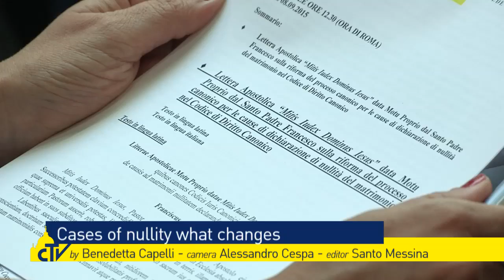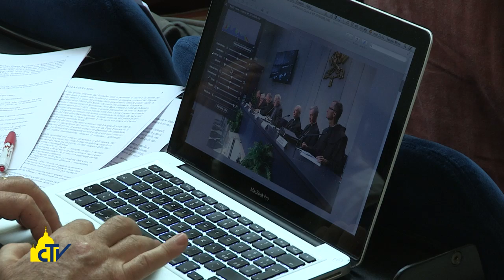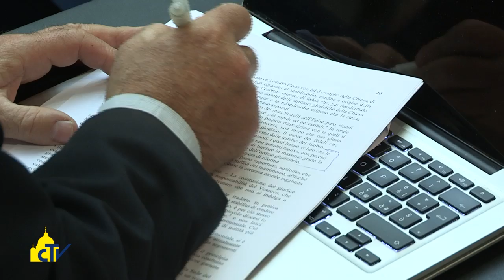Vatican Magazine "Processi di nullità, cosa cambia" 11-09-2015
Processi di nullità, cosa cambia

Papa Francesco ha riformato il processo canonico per le cause di nullità matrimoniale. Il vescovo diventa giudice unico, scompare l’obbligo della doppia sentenza e il processo sarà quasi sempre gratuito. “Non si favorisce la nullità, ma la celerità dei processi”.